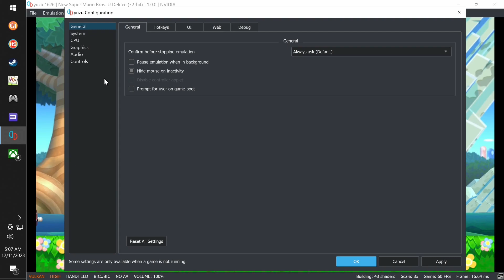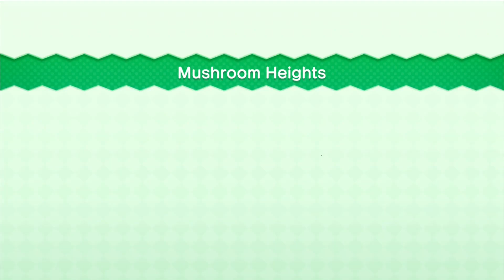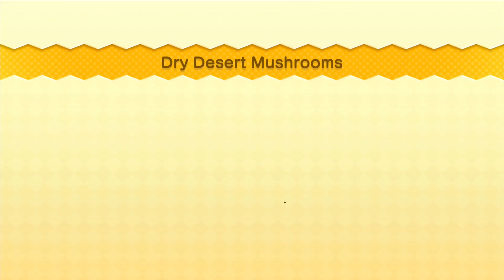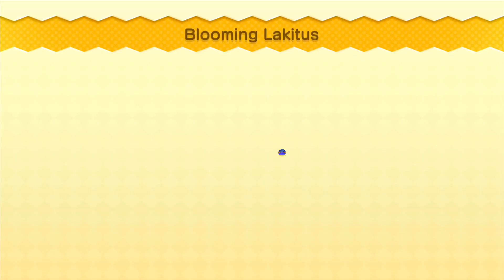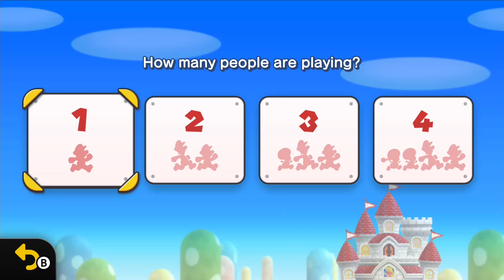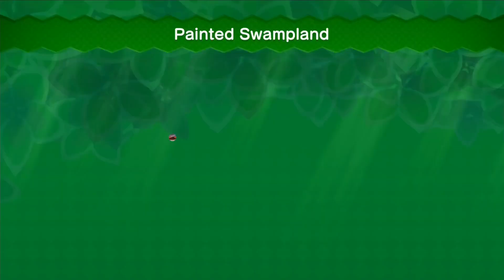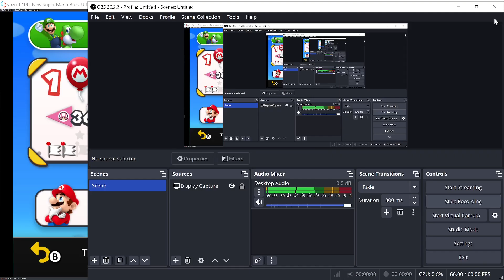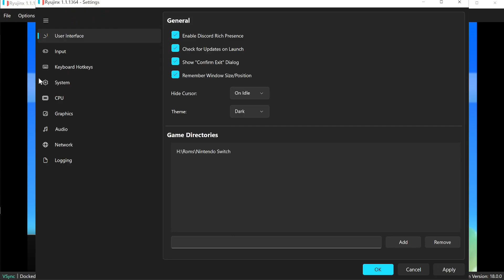New Super Mario Bros. U Deluxe (Switch) Unedited Playthrough (Yuzu + Ryujinx Emulators)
Around 5 hours 57 minutes to beat again, as shown in this unedited playthrough. That includes some brief pause breaks, as usual. I also had an issue on the Yuzu emulator since it did not support gyro controls on the pro controller. I had to switch to the Nintendo Pro controller and use the Ryujinx emulator, transfer my save to the emulator, wait for it to load all the roms, and research how to do all of that, so that added some time while I paused the game. I tried to beat the part without gyro controls, but the platform didnt move quickly enough.

I beat this game a while ago on the Wii U, but didnt remember the details. Also completed Super Luigi U Deluxe, which I will have a playthrough of soon.